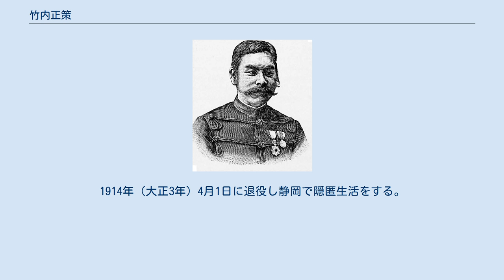竹内正策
竹内 正策（たけうち/たけのうち せいさく、嘉永4年5月5日（1851年6月4日） - 1922年（大正11年）5月3日）は、日本の陸軍軍人。
 高知城下で生まれ、1871年（明治4年）、御親兵として上京し、1875年（明治8年）陸軍少尉任官。
西南戦争に出征。
 歩兵少佐であった1892年（明治25年）11月、陸軍省軍務局第2軍事課長に就任。
1894年（明治27年）9月、第1軍兵站参謀長に発令され日清戦争に出征。
1895年（明治28年）3月18日、歩兵大佐に昇進し軍務局第1軍事課長となる。
1896年（明治29年）11月から1898年（明治31年）3月まで東宮武官を務め、同月、歩兵第34連隊長に着任。
1900年（明治33年）4月25日、陸軍少将に進級し歩兵第12旅団長となる。
1903年（明治36年）4月、台湾守備混成第1旅団長に就任したが、同年7月に休職。
 1904年（明治37年）6月、後備歩兵第4旅団長として復帰し日露戦争に出征。
第3軍隷下として旅順攻囲戦で武功をあげた。
その後、遼東守備軍に編入された。
1905年（明治38年）3月、歩兵第25旅団長に転じ、同年10月に休職。
1906年（明治39年）1月、待命となり、1907年（明治40年）2月28日、陸軍中将へ昇進と同時に予備役編入となった。
1909年4月1日に後備役となる。
1914年（大正3年）4月1日に退役し静岡で隠匿生活をする。
1922年（大正11年）5月、結核が発病し再起不能にいたり自ら自決して果てた。